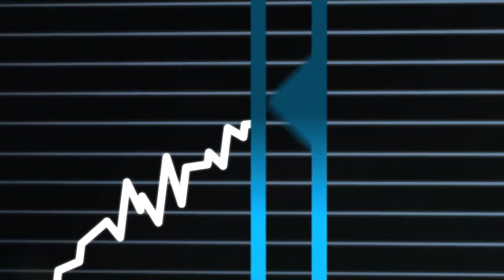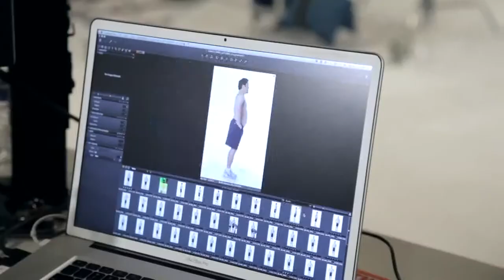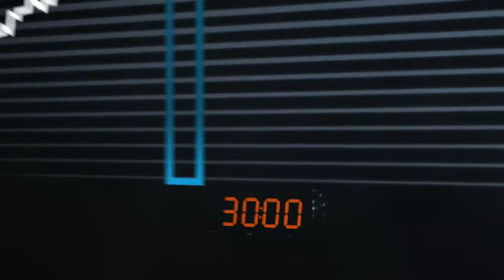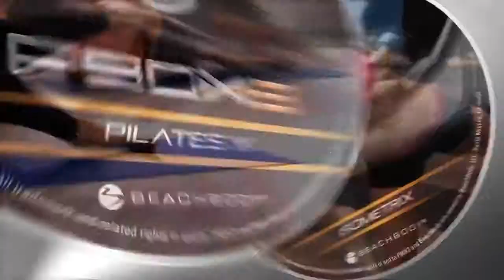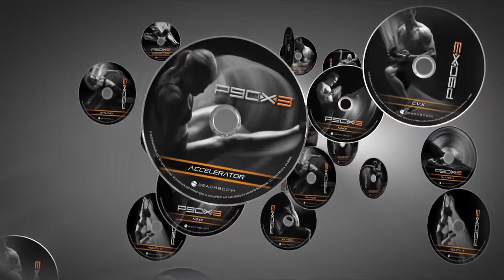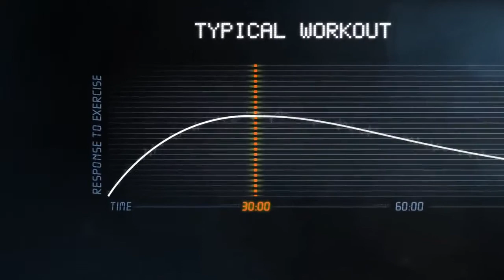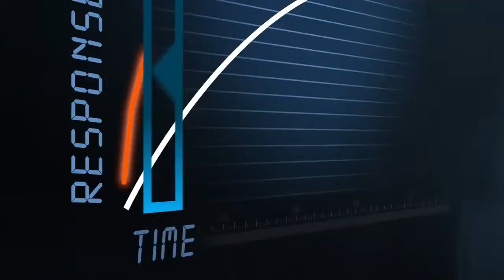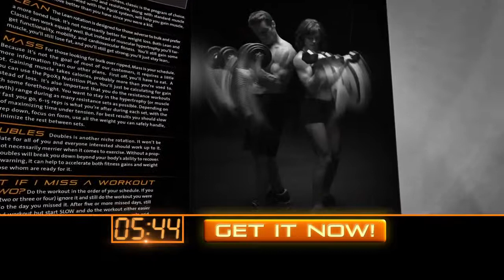Get ripped in only 30 minutes a day | P90X3